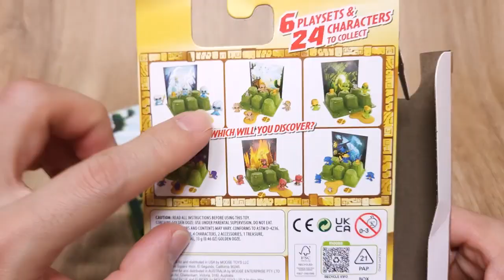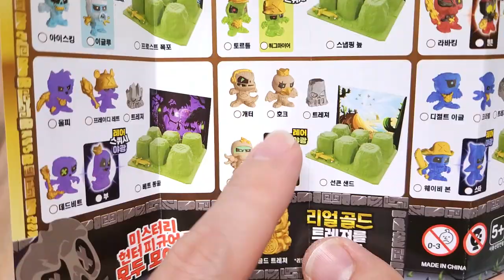트레져X - 스컬 아일랜드 헌터 | Treasure X - Skull Island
앙증맞은 마이크로 피규어가 4개나 들어있군요~